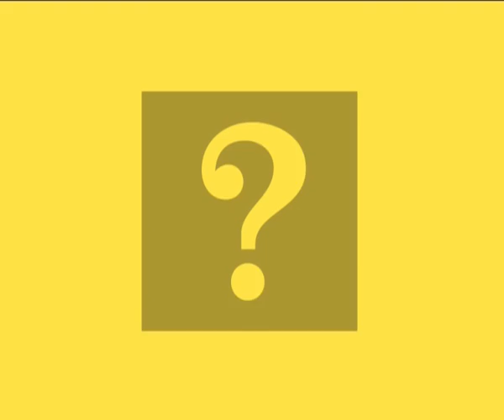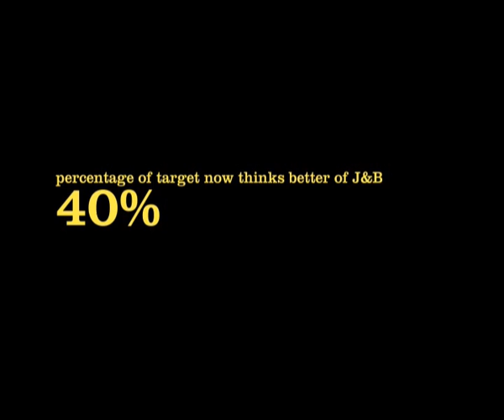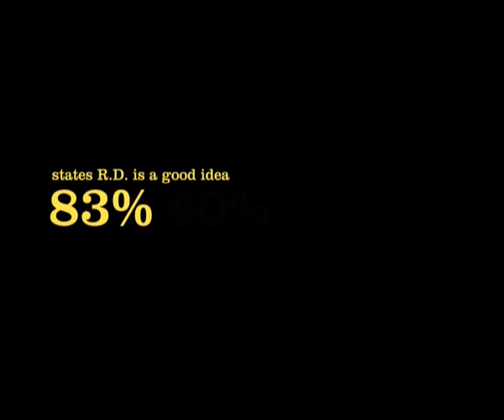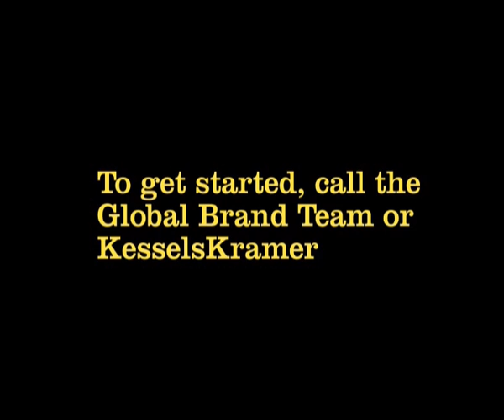2007 - J&B: Start a party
Video made in cooperation with KesselsKramer.